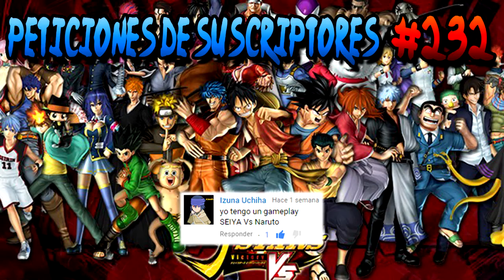Seiya VS Naruto Uzumaki | J-Stars Victory VS+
A petición de Izuna Uchiha, subo esta lucha entre Seiya y Naruto Uzumaki en J-Stars Victory VS+

Skype: arxulngx